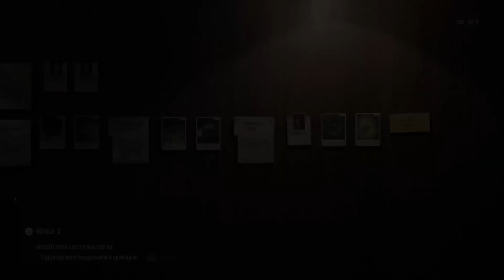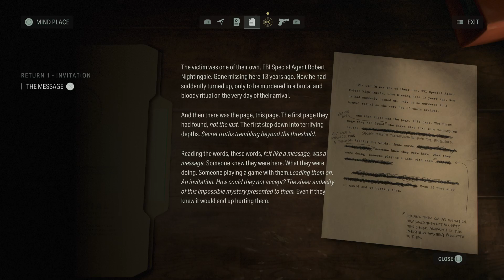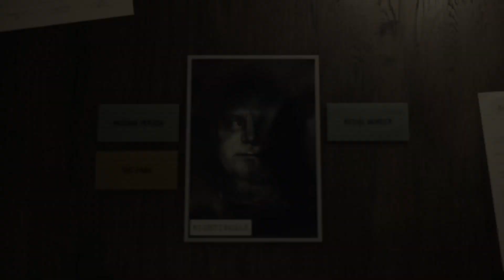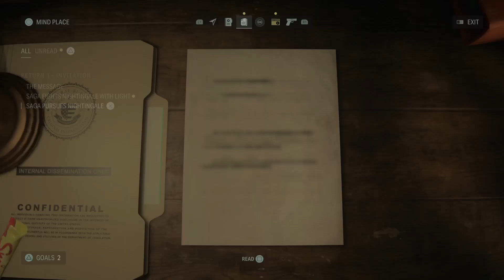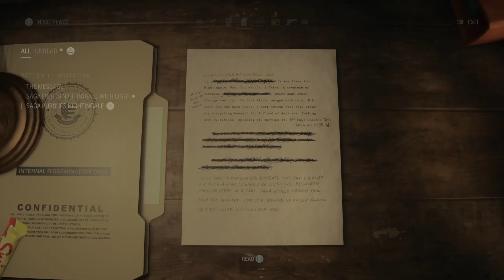ALAN WAKE 2 PS5 Walkthrough Gameplay Part 2 - THE MORGUE (FULL GAME)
Alan Wake Il is a survival horror game developed by Remedy Entertainment and published by Epic Games Publishing. A sequel to Alan Wake, the story follows bestselling thriller novelist Alan Wake, who has been trapped in an alternate dimension for 13 years, as he attempts to escape by writing a horror story involving an FBI agent named Saga Anderson. The game is available for PlayStation 5, Windows, and Xbox Series X/S on October 27, 2023.